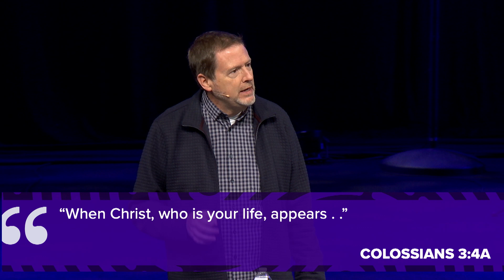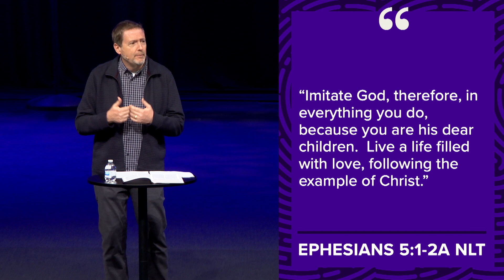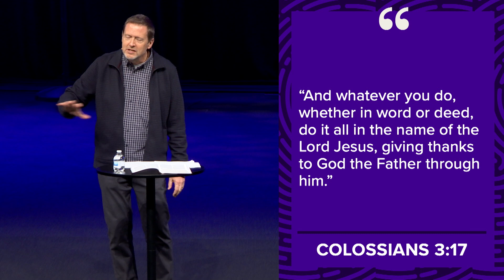Whatever You Do | Craig Pierce | March 24, 2024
We’re a church in Irving, Texas that is committed to becoming a multi-ethnic movement of missionary disciples, formed in the way of Jesus for the sake of the world.

Have a question for us?